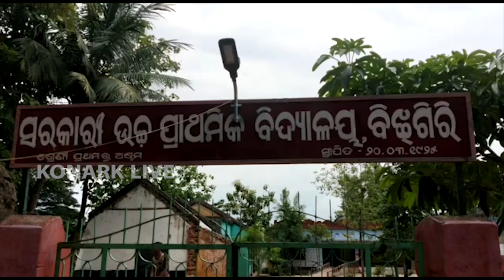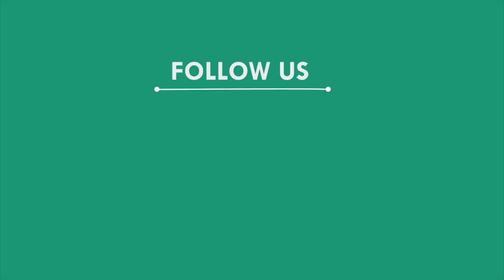ପ୍ରଶାସନର ଅବହେଳା ପାଇଁ ଜଙ୍ଗଲରେ ପ୍ରବାସୀ, ଗଞ୍ଜାମ | GANJAM NEWS